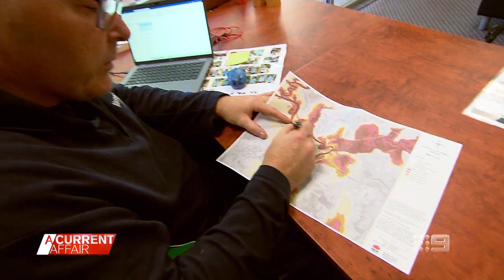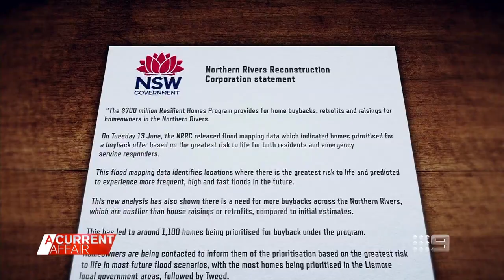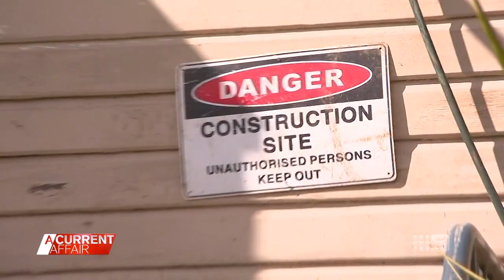Flood victims slam state government over buyback delays | A Current Affair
| Flood victims from the Northern Rivers region in the NSW have slammed government bureaucracy for delaying funding to help people move on with their lives. (Broadcast 27 June, 2023)